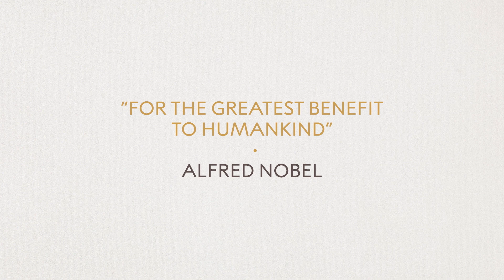Economics of Inequality: Gary Hoover, Simon Levin, Zoë Jenkins and Joe Robert Cole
The Nobel Prize Summit's "Dynamic Dialogues" are a fast-paced, interactive exchange centered around the Summit’s core topics: Human Rights, Economics of Inequality, Sustainability, and Technology. Hosted by actor, writer and science enthusiast Ahmed Best.

Gary Hoover, Professor of Economics and Director of The Murphy Institute at Tulane University
Simon Levin, James S. McDonnell Distinguished University Professor in Ecology and Evolutionary Biology at Princeton University
Zoë Jenkins, education justice activist
Joe Robert Cole, film director and screenwriter

This discussion was part of the first Nobel Prize Summit. The event brought together Nobel Prize laureates, scientists, policy makers, business leaders, and youth leaders to explore the question: What can be achieved in this decade to put the world on a path to a more sustainable, more prosperous future for all of humanity?